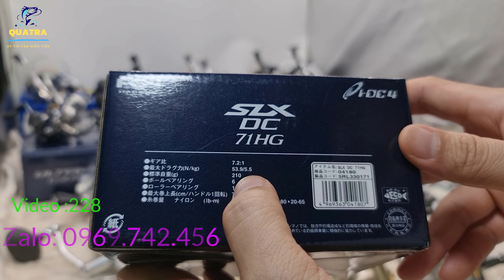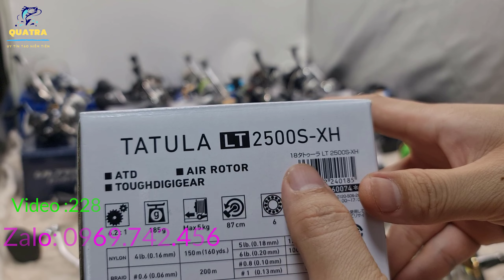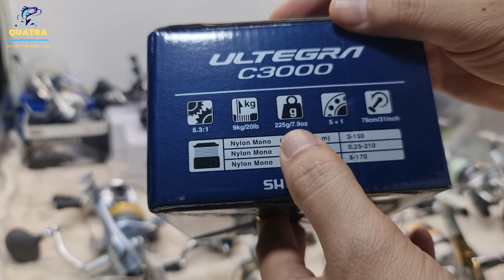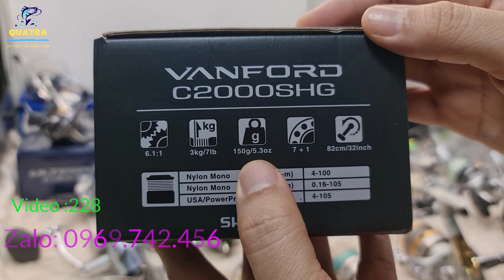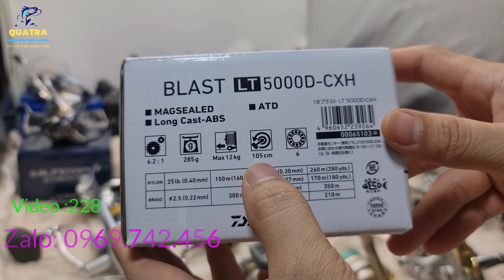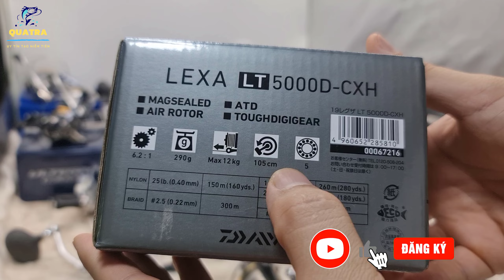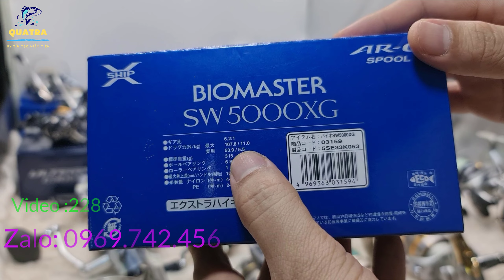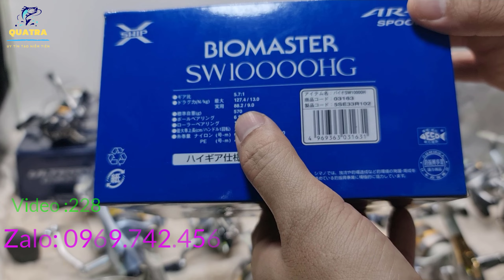Giảm Giá Thanh Lý Máy Câu Nội Địa Nhật Bản | Shimano Twin Power Biomaster Ultegra Daiwa Theory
Giảm Giá Thanh Lý Máy Câu Nội Địa Nhật Bản | Shimano Twin Power Biomaster Stradic Ultegra Daiwa Theory
ấn chuông để nhận được thông báo mỗi khi tôi ra video mới.